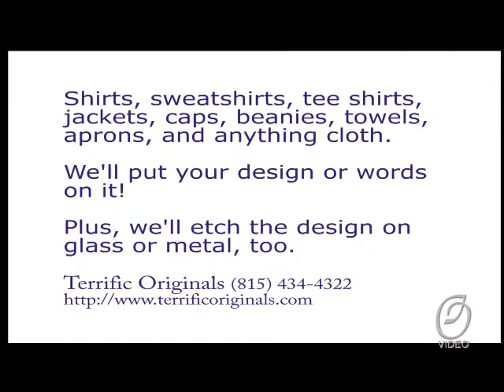Seneca IL Embroidery 9-12-11